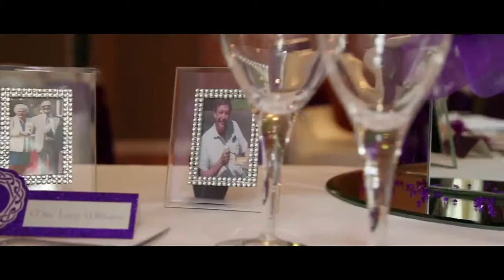Lucy and Ollie Wedding Video Trailer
A wedding video trailer produced by Elrose Films for Lucy and Ollie.

We are based in Gloucestershire and have years of experience producing wedding videos. Get in touch today!